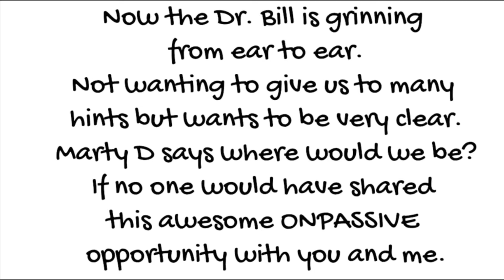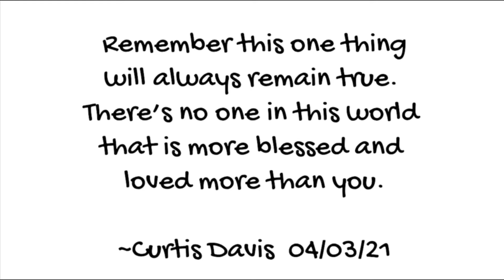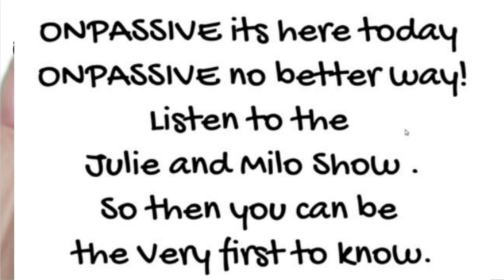04-03-2021 ONPASSIVE Daily Inspiration by Curtis Davis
Hope you enjoy our Daily Inspiration